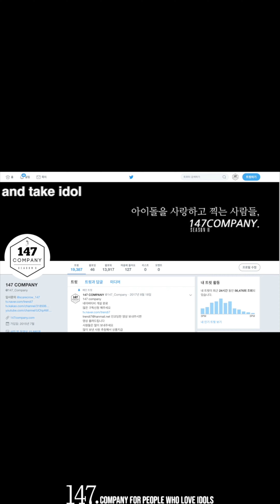Chungha nambora photo 청하 남보라 포토 190822 4k BY 147Company 직캠 fancam